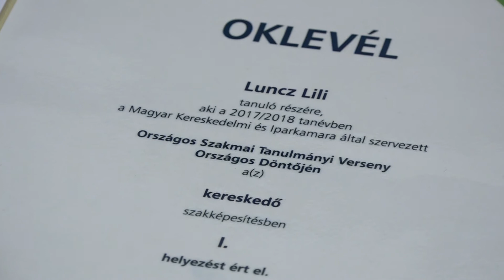Luncz Lili az ország legjobb kereskedője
Míg tavaly az ország legjobb pénzügyi-számviteli ügyintézőket képző intézménye lett a makói KERI, addig idén a kereskedelmi ágazatban bizonyult eredményesnek diákjuk által az Országos Szakmai Tanulmányi Versenyen. Luncz Lili 13. osztályos tanuló a háromnapos döntőt sikeresen teljesítette, első helyezésével a Szakma Sztárja lett.